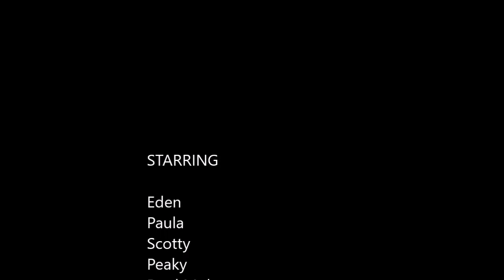ILC do Adria - Day Five - Off Road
Translation problems in Switzerland